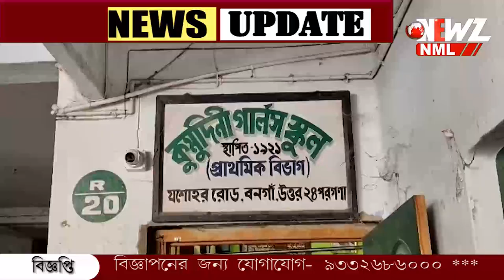কুমুদিনী প্রাথমিক বিদ্যালয়ের বিজয়া সম্মেলনি।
কুমুদিনী প্রাথমিক বিদ্যালয়ের বিজয়া সম্মেলনি। বাংলার লোকশিল্প কে বাঁচানোর উদ্যোগ। পরিবেশিত হল লোকসংগীত।